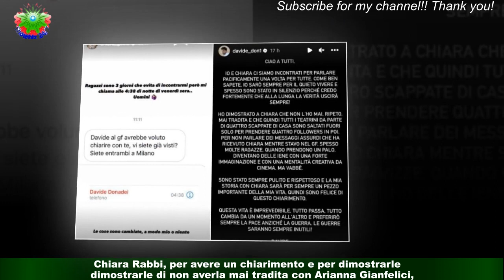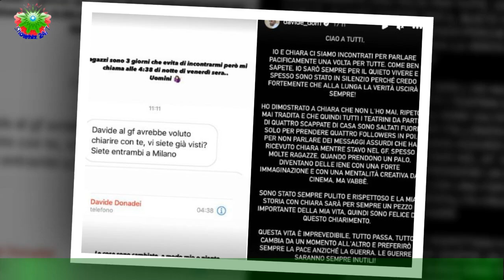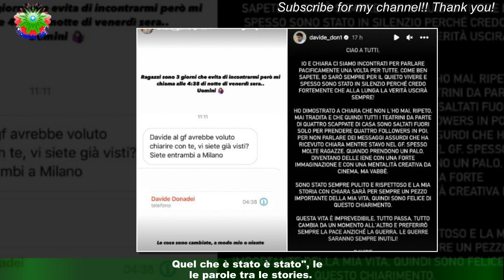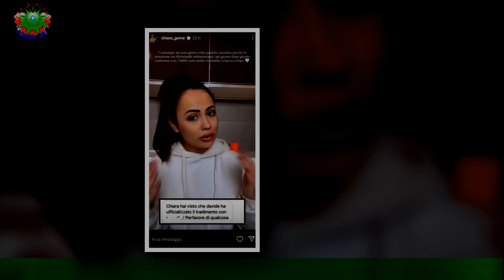Davide Donadei dopo il GF Vip telefona Chiara 'Ci siamo visti, le ho sempre portato rispetto'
Risvolti sentimentali per Davide Donadei che una volta uscito dalla casa del Grande Fratello Vip ha cercato la sua ex fidanzata,Chiara Rabbi, per avere un chiarimento e per dimostrarle di non averla mai tradita con Arianna Gianfelici,ex allieva di Amici, così come circolato negli ultimi mesi e come confermato dalla stessa Chiara.